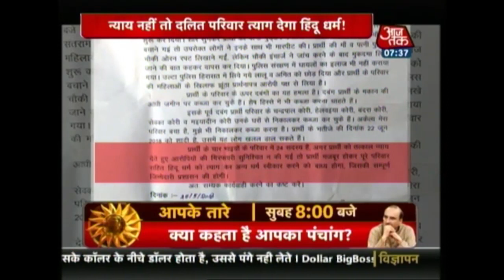उत्तर प्रदेश में दलित परिवार ने प्रशासन को दी धर्म परिवर्तन की धमकी !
उत्तर प्रदेश के बांदा में  एक दलित परिवार न्याय की गुहार लगते हुए प्रशासन को कहा न्याय नहीं मिला तो हिन्दू धर्म का क्या करेंगे  |